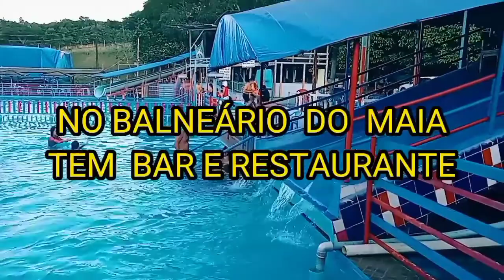CONHEÇA O BALNEÁRIO DO MAIA MANAUS AM 2022😎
O Balneário  do Maia é um espaço de lazer situado no bairro Tarumã-Açu, Zona Oeste de Manaus. Mais a também vários outros balneários em Manaus  com  Amplo espaço  de lazer  O  balneário do Maia oferece lazer para toda a família. No complexo, há piscinas adulto e infantil medindo 2.500 metros quadrados, bar e restaurante, além de viveiros de peixes e quelônios.  E o que fazer em Manaus fica a o critério de cada um de vocês  temos também em Manaus vários outros Balneários  como  toca do Coelho  e outros  A qui em Manaus Turismo tem turiamo Há regras para permanência no balneário  do Maio que funciona aos sábados, domingos e feriados.